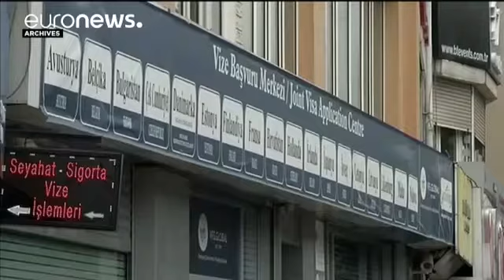L'accord entre la Turquie et l'Union européenne en péril